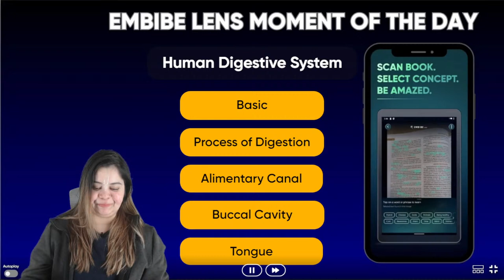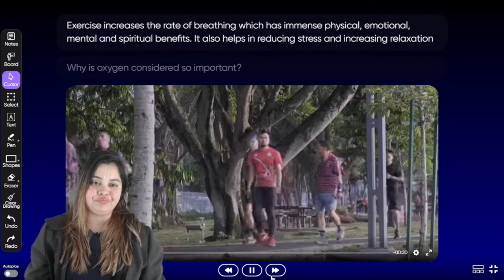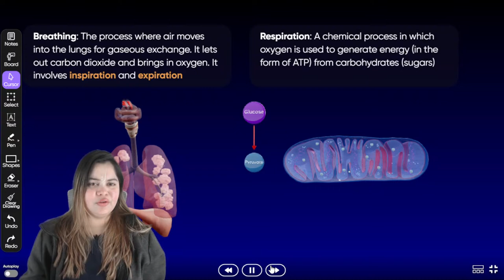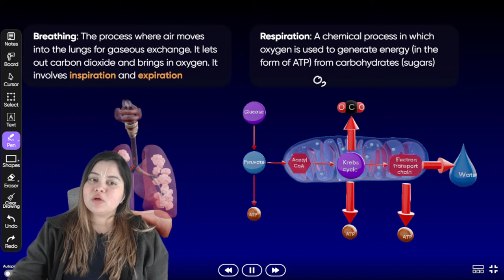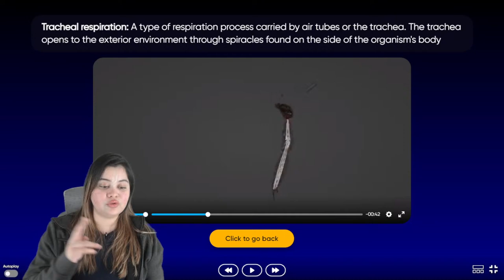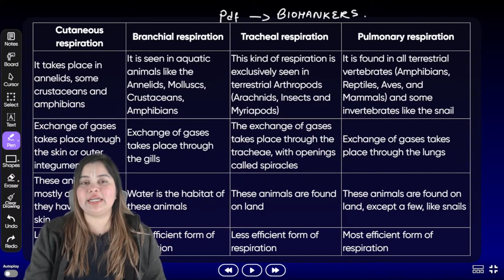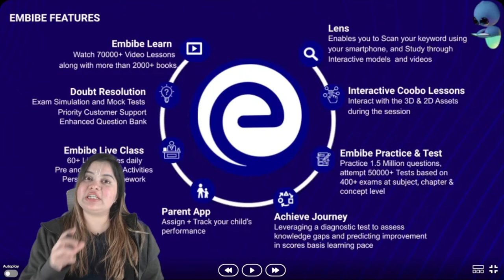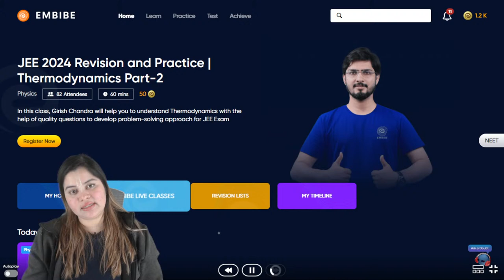Respiratory organs of animals I Points to Remember I Easy Note-Making | Biology for NEET2024 | Kajal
Dive into the concept of metabolism with Kajal Singh Ma'am. Understand how organisms acquire and use energy in their daily activities.

Watch this live session on Concept of Metabolism I Biolomolecules by Kajal Singh with interactive 2D/3D videos, visuals & quizzes for NEET 2024 Daily. This session will help you to level up your preparation for NEET 2024 to achieve good marks.

Ace All Subjects of NEET Through LIVE Classes & Notes

Ace the NEET 2024 Exams with Embibe: Achieve NEET Exam. Get all updates on Boards Exam Pattern, Syllabus and Preparation Strategies to enhance your performance in the NEET 2024 & all other Medical Entrance Exams. Embibe: Achieve NEET Exam is the most powerful education platform ever invented for NEET 2024 Exams.

1. Daily Live Classes
2. 372+ exams covered, the largest collection on any single app
3. 50,000+ authentic learning videos
4. 1.6 Million questions with hints & solutions
5. 1,400 courses & popular books
6. Unlimited mock tests & personalized test reports

Keep Embibing